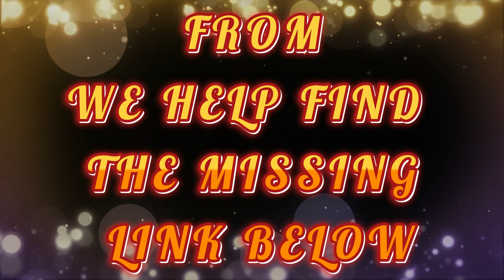MISSING IN COLARODO/CONNECTICUT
MISSING IN COLORADO/CONNECTICUT
ALLOWING EVERYONE TO WORK TOGETHER AND FIGHT THE INJUSTICE & DO THE RIGHT THING